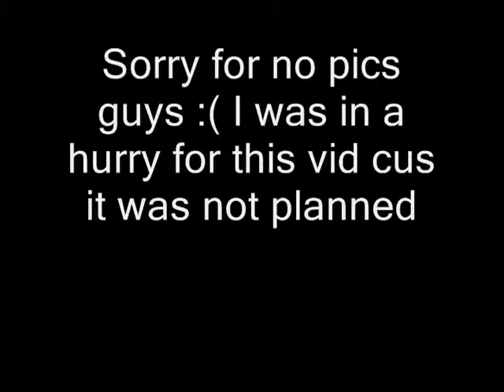Important Update MUST WATCH